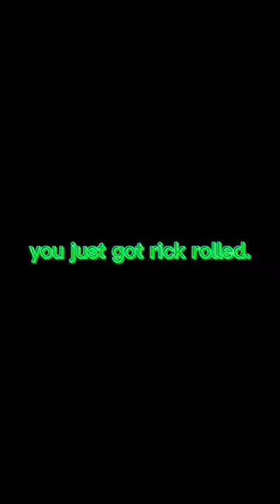I Went To Drake House & Took A Photo With Him!!!